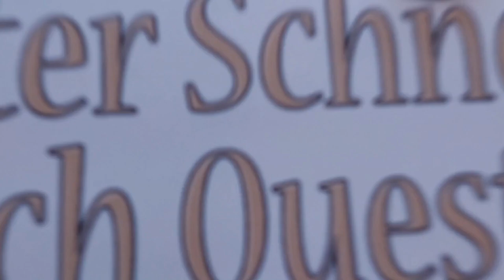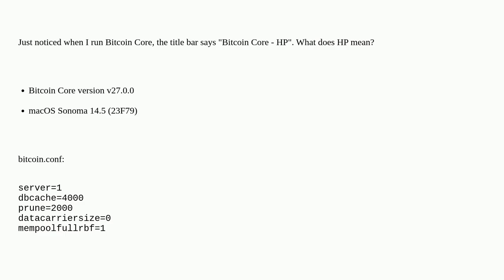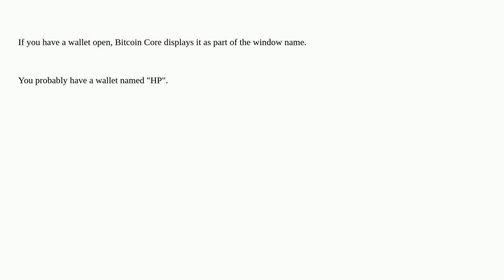Bitcoin: What is HP in "Bitcoin Core - HP"?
What is HP in "Bitcoin Core - HP"?

A special thanks goes out to the community

  bitcoin-core bitcoincore-gui